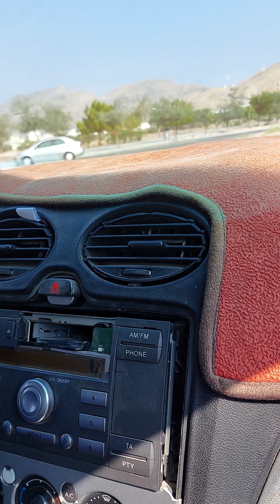Al Amrata se wadi Adai @ mounRoad drive 🚗 @ oman # muscat